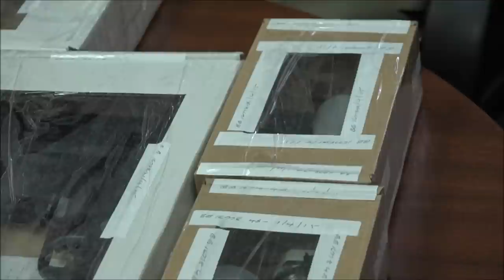US Deportee Arrested following Biggest Drug & Ammunition Haul in South Trinidad - 01/04/2014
Interpol on deported Trini’s trail of guns, ammo and drugs
The police want Interpol to trace Vikash Sharma, a United States resident deported to Trinidad, and who was arrested last week with trafficking cocaine valued $1.6 million, and guns including an AK47 rifle. On that ground, Sharma, 27, was remanded into custody yesterday by a San Fernando magistrate before whom he appeared.
His given address is No 28 Hermitage Village, near San Fernando, and following his arrest eight days ago at a house at that address, Sharma was slapped with the charges, which included possession of gun components.
The charges against Sharma stemmed from a raid last week Wednesday conducted by the San Fernando CID, assisted by the Southern Division Task Force.
Sharma was arrested, and yesterday he was slapped with five charges. Police officers escorted him in handcuffs to the Second Magistrate’s Court from the San Fernando Police Station.
Trailing behind were policemen with two aluminium pots and an AK-47 rifle and pistols sealed in cardboard boxes, one of which contained plastic bags with cocaine.
Senior Magistrate Sieumungal Ramsaran read the charges to Sharma, that on Wednesday, he had in his possession a revolver, one pistol, and an AK-47 rifle, at Hermitage Village. Another charge alleged that on the same day, he had in his possession 62 rounds of 7.62 rounds of ammunition, 20 rounds of 5.7 rounds of ammunition, 13 rounds of nine millimetre ammunition and six rounds of .3 ammunition. The third charge read to Sharma who was kept in the prisoners’ cage, alleged that last week Thursday at Debe, along the SS Erin Road, he had a box containing gun components.
And the fourth, alleged that on that same day, he had 21 rounds of nine millimetre and seven rounds of .38 ammunition.
The fifth charge alleged that on Wednesday last, Sharma had in his possession at No 28 Hermitage Village, cocaine for the purpose of trafficking contained in 11 plastic bags. The court police prosecutor Sgt Veano Ragoo, told the magistrate that the cocaine weighed 2.376 kilogrammes.
Ramsaran also read another charge that Sharma had been in possession of marijuana.
The charges were laid by PC Barry Bacchus and Larry Goddard of the San Fernando CID.
Attorney Jason Jackson pleaded for bail, saying that the offences were bailable. But Ragoo informed the court that Sharma had been deported from the US in 2010.
The prosecutor added that he had been in communication with an officer from the Interpol agency, with offices at Police Headquarters, Port-of-Spain, who had already embarked on conducting a trace on Sharma’s record in the US.
Ramsaran said he was satisfied that on the ground of Interpol’s intervention, he must remand Sharma into custody until April 17.
The officers took the boxes away and the accused was taken to the Golden Grove prison.